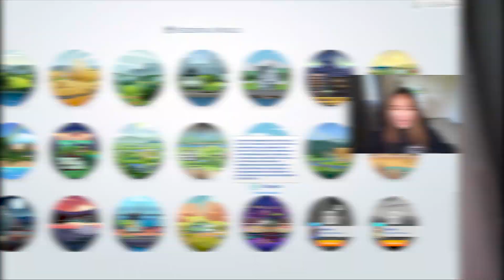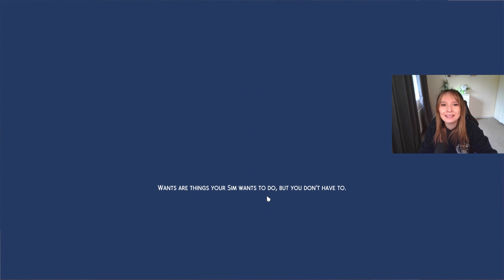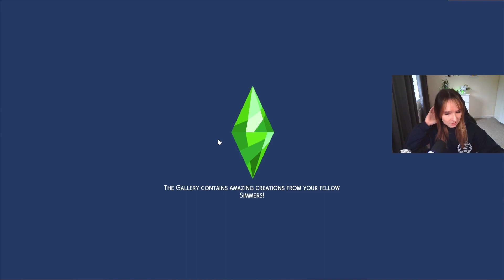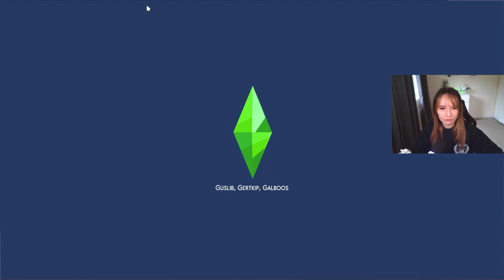The Sims 4 but I'm the worst Landlord in the world...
Hope you enjoyed the video - and let's all get excited about the FOR RENT pack!